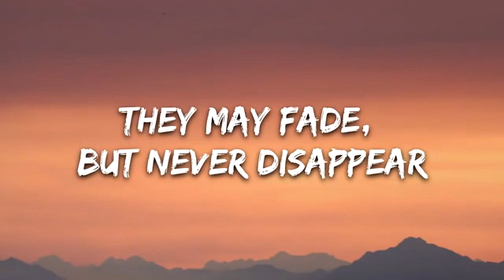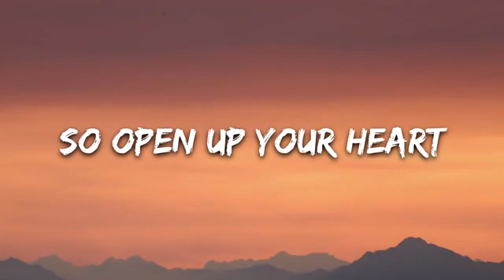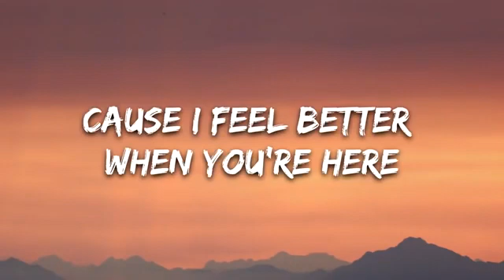CRÈME Horizons Lyrics 7clouds Release